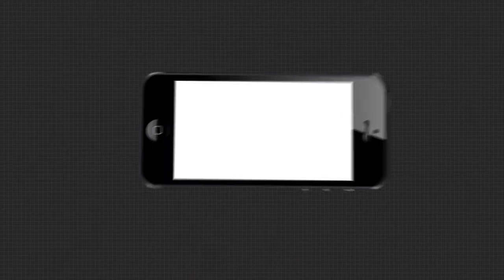ମହିଳାଙ୍କୁ ଆକ୍ରମଣ କରୁଛନ୍ତି ଶାସକ ଦଳର ପୋଷା ଗୁଣ୍ଡା ...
ମହିଳାଙ୍କୁ ଆକ୍ରମଣ କରୁଛନ୍ତି ଶାସକ ଦଳର ପୋଷା ଗୁଣ୍ଡା । ଅଭିଯୁକ୍ତଙ୍କୁ ସୁରକ୍ଷା ଦେଉଛି ପୋଲିସ । ଆଉ ବିଧାୟକଙ୍କ ସୁରକ୍ଷା ବଳୟରେ ରହିଛି ପୋଲିସ .